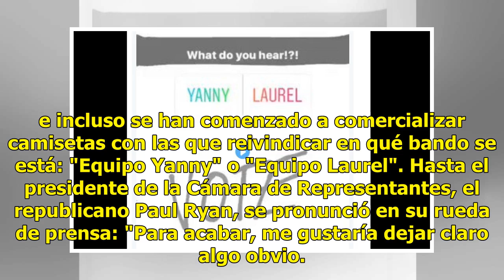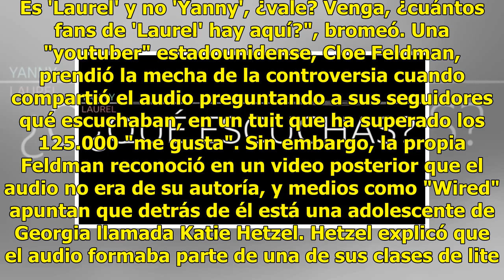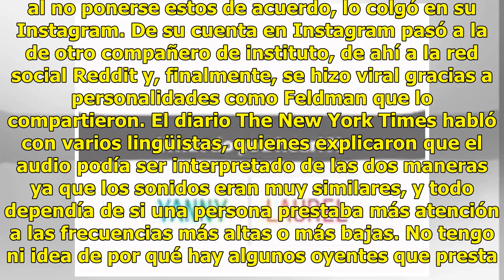¿Yanny o Laurel?": audio que divide las redes sociales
Nueva York (EFE).- Tres años después de que las redes sociales discutiesen por el color de un vestido (blanco y dorado para unos, azul y negro para otros), internet vuelve a estar dividido por un archivo de audio, en el que algunos internautas escuchan "Yanny" y otros "Laurel". El polémico audio ha ...